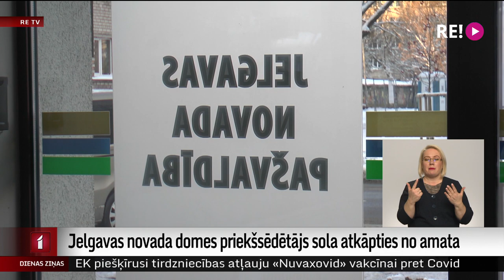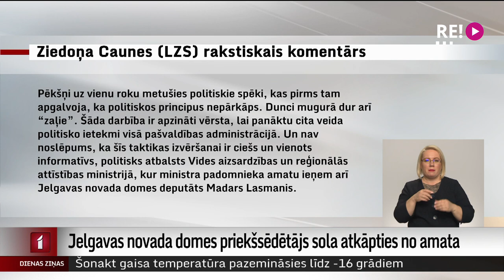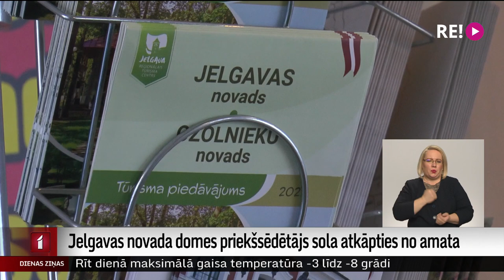Jelgavas novada domes priekšsēdētājs sola atkāpties no amata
Jelgavas novada domes ilggadējais priekšsēdētājs Ziedonis Caune šorīt deputātiem elektroniskā vēstulē paziņojis, ka nolēmis pēc budžeta apstiprināšanas atkāpties no amata. Viņaprāt, pret viņu un domes administrāciju esot izvērsta politiska kampaņa, ko atbalstot arī pašvaldības uzraugošā ministrija. Ministra pārstāvētā politiskā spēka “Attīstībai/Par” deputāti novadā gan uzskata, ka varas maiņa notikšot daudz ātrāk.